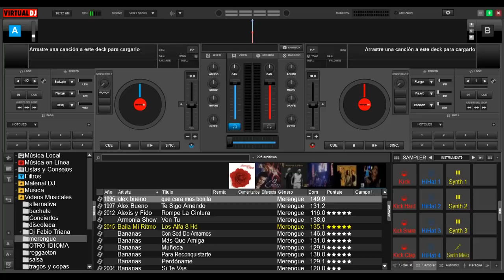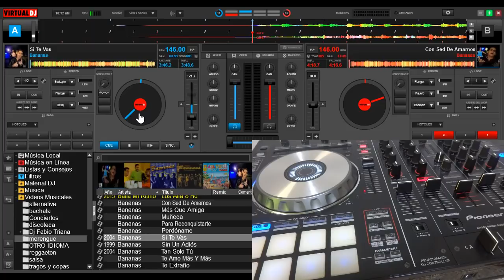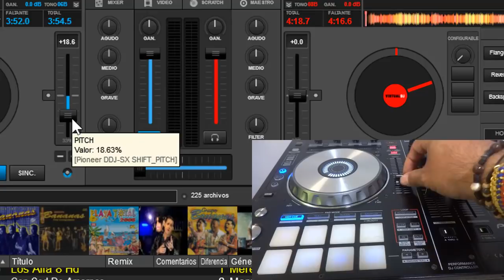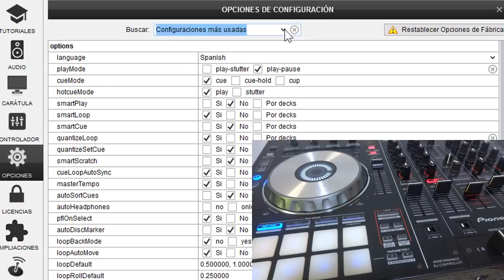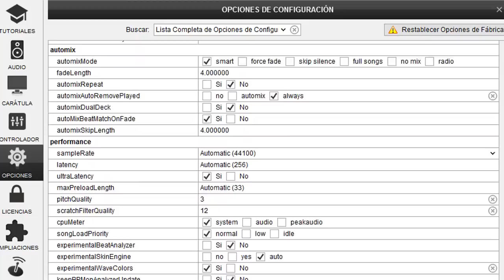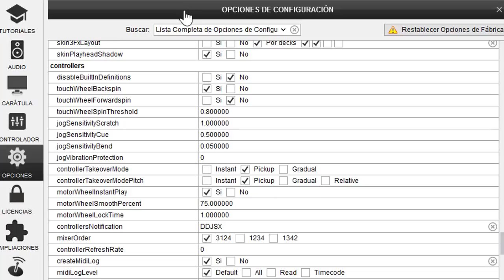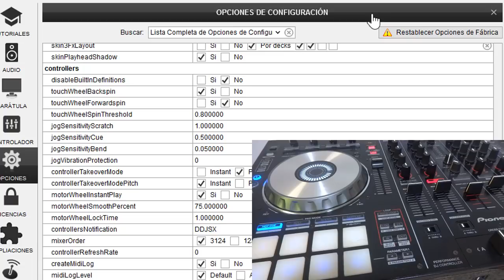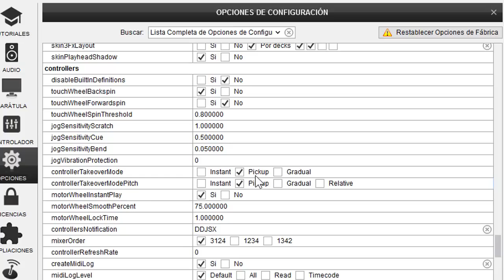Preguntale al DJ configuracion efecto fantasma en Virtual DJ 2019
dando respuestas a los seguidores de mi canal, preguntas y curiosidades de los dj´s